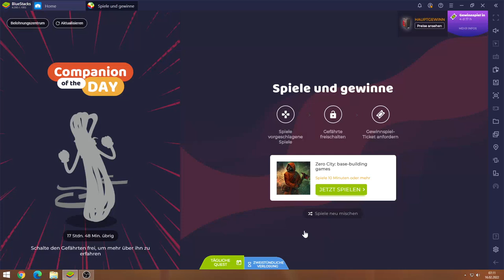Zero City #16.02 JndT (BlueStacks)